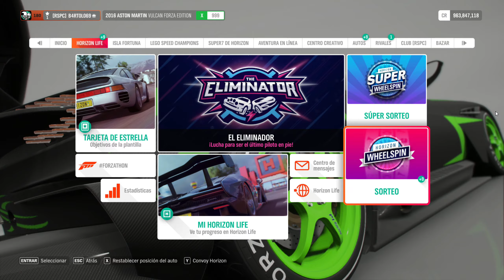Forza Horizon 4. Otoño. Serie 34. CINTURÓN Y PROTECTORES. 7.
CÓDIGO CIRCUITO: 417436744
Bienvenidos al Canal Desastre y, recalco que hablo en el género neutro para saludar a todos y todas porque, aunque no dan mucho ruido, tenemos también chicas que nos siguen y que le dan al Forza Horizon 4 veinte mil veces más que yo pero son discretas y yo soy un tocanarices.

Ya sí que estamos finalizando el Otoño y se acerca el Invierno (poned en la mente la música de Juego de Tronos), seguiremos en la Serie 34 por bastante tiempo todavía, eso sí y, aunque parezca mentira, me queda una rutina diaria por hacer.

La llamaron cuando nació a voces, porque estaba lejos pero de apellidos le pusieron el de sus creadores: CINTURÓN Y PROTECTORES.  Aquí me huele la cosa a chamusquina, eso de usar cinturón y proteger me suena a viejos tiempos y a travesuras "recompensadas" con democracia sana a base de cintazos. Creo, no sé, me lo han dicho, yo no estaba...

Que me dejo de rollos, esta gente quiere que consigamos 3 HABILIDADES DE CARRERA LIMPIA GRANDIOSAS.
Y está claro que las conseguiremos.

No me preguntéis el cómo, el dónde ni el por qué.
Es que os lo diré antes que me lo preguntéis porque no me lo puedo tener guardado dentro, soy un chivato.

CÓMO: Con un coche y si tiene Forza Edition con sus habilidades Limpias, pues mejor.
DÓNDE: En alguna carrera, si os gusta la que he usado, os dejo el código en la descripción.
POR QUÉ: Porque os agradezco el apoyo y aguante que tenéis con el tocanarices desastroso que soy yo.
TÉCNICA: Que no me la habéis preguntado. Pues hacer lo contrario que hago yo normalmente. NO ARRASAR CON NADA ESTA VEZ MIENTRAS CONDUCIMOS DURANTE UN RATO.

Y ya estaría.
Sigo yendo a la ruina con las ruletas.

SAludetes.